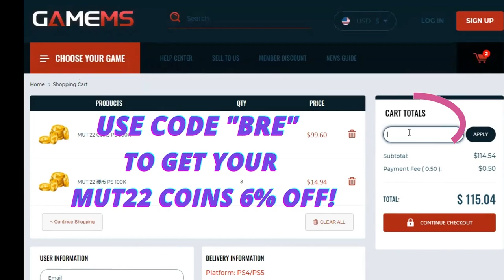THE FIRST BBW FOOTBALL PLAYER! TOTW ROBERT HUNT GAMEPLAY! MADDEN 22 ULTIMATE TEAM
WANNA GROW YOUR YOUTUBE CHANNEL?